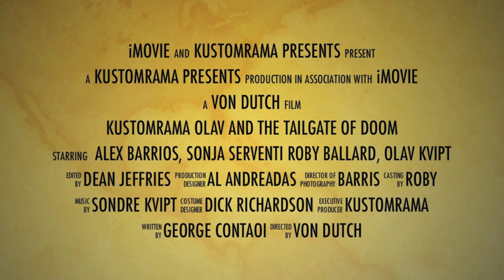Olav Kvipt & The Tailgate of Doom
Olav, Roby Ballard, Alex Barrios, and Sonja Serventi unveiling hidden Von Dutch and Dean Jeffries art on George Contaoi's 1955 Ford F-100